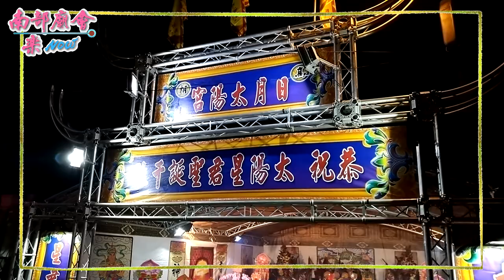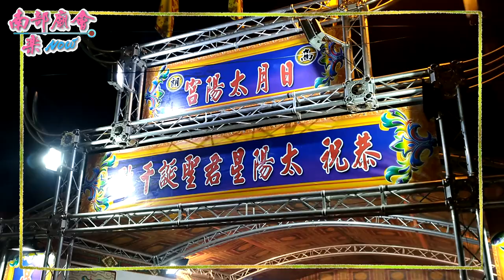屏東縣鹽埔鄉高朗村日月太陽宮太陽星君聖誕祝壽大典